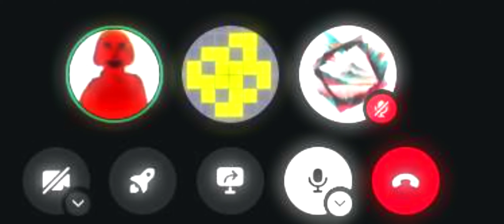da bois fiber optic cable core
block
midas
fuck
CHOW CHOW CHOW CHO-